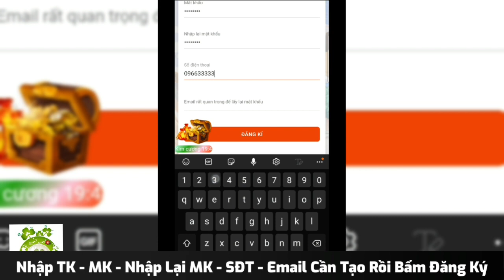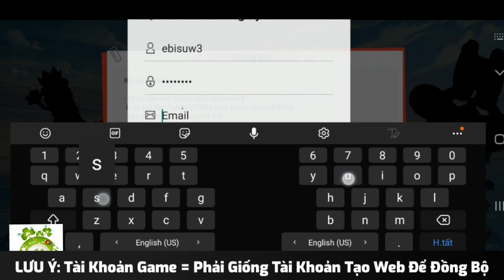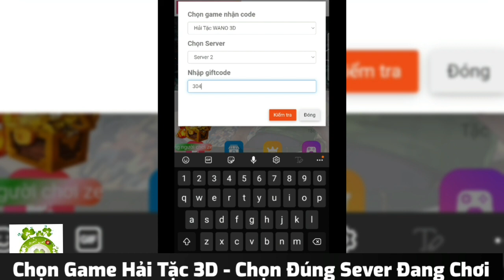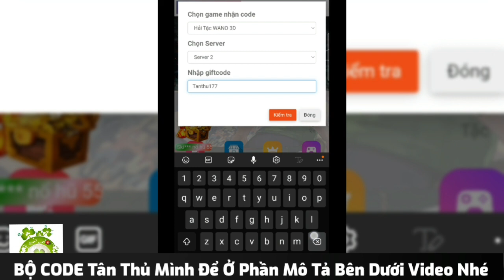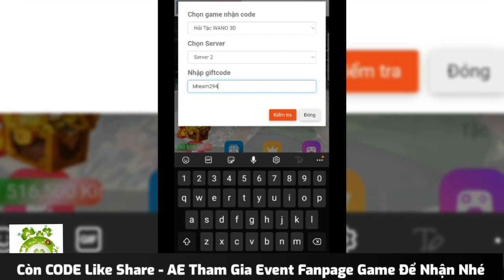Hải Tặc Wano 3D Việt Hóa Open S3 Hôm Nay | Android & IOS | Free VIP8 + Full CODE + 25 Vạn KNB & Even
🔥 Chính Thức Khai Mở S3: SANJI
⏰ Thời gian: 11:00 Ngày 4/05/2022
⭐️ Chơi tốt trên cả Android và IOS
🔸 Vào game nhận miễn phí VIP 8 hi
🔸 Đăng nhập hàng tuần nhận Vô Số Kim Cương
🔸 Tỉ lệ quay tướng SS, S+ được tăng lên đáng kể
🔸 Game theo chuẩn nguyên tác bộ truyện tranh Đảo Hải Tặc
🔸 Nhận vô vàn kim cương thông qua các hoạt động trong game
🔸 Sự kiện đua top, sự kiện chiêu mộ diễn ra liên tục
🔸 Tỉ lệ Nạp khủng: 10000 Coin = 20000 Kim Cương
🔸 Hàng loạt các Sự kiện Mini nhận Quà tại Fanpage
🔸 Thể loại game đối kháng đa dạng, phong phú với gần 100 Anh hùng
🔸 Mỗi Nhân Vật trong trò chơi đều được tạo hình cực kỳ công phu.
🔸 Hệ thống Combo độc nhất vô nhị
🔸 Đồ Họa 3D Cao Cấp, Không Chơi Đời Không Nễ ❤
🔸 Đội ngũ AD game tận tình tâm huyết phục vụ 24/7
🎁 Code tân thủ tham gia game:
Tanthu1775085
🎁CODE MỪNG ĐẠI LỄ:
🎁Code đền bù bảo trì:
Baotri8765960
🎁CODE OPENS1:
HTWN15215728
🎁Code update :
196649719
🚦Quà CODE Tân Thủ:
🎉VIP 8 + LEVER 39
🎉129999 Kim cương
🎉12999999 Beli
🎉250 Ly Bia
🎉100 Đá thức tỉnh
🎉200 Chìa Khóa Thức Tỉnh
🎉50 Rương Hải Lâu Thạch
🎉50 Thuốc EXP - Đỏ
🎉100 Thuốc EXP - Cam
🎉100 Thuốc EXP - Vàng
🎉5000 Thuốc Cường Hóa
🎉100 Mảnh Vạn Năng
🎉100 Hộp Cơm Nhỏ
🔥 Hai Tac WANO - Game OP 3D Mobile
🔸 Săn Lùng Anh Hùng - Khám Phá Đảo Hải Tặc